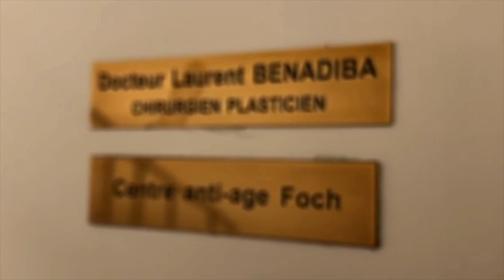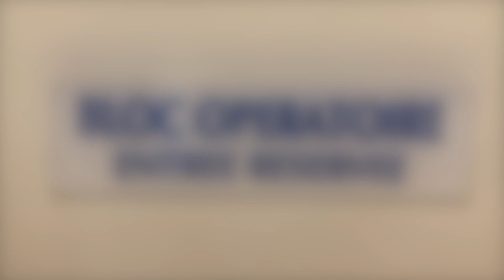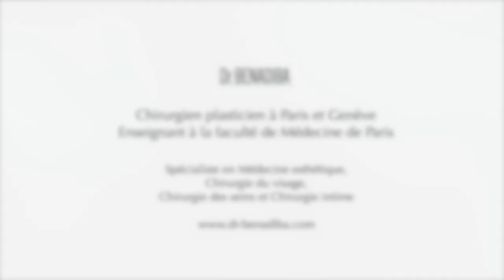Dr Benadiba - Chirurgie plastique, esthétique et intime à Paris et Genève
Le Docteur Laurent BENADIBA est Chirurgien Plasticien à Paris et Genève

Après une formation de plus de 14 ans dans les plus grands hôpitaux Parisiens, Dr. Benadiba partage son temps de pratique entre Paris – établit au sein d’un cabinet privé depuis 2001 – et à présent Genève, ou il consulte dans un des plus beau centre esthétique.

Il pratique tous les actes de Médecine esthétique, de Chirurgie Esthétique et Réparatrice en pratique privée. Il est spécialisé en chirurgie intime depuis plus de 10 ans et en 2014, il a créé le 1er Diplôme Universitaire en Médecine Esthétique Génitale : Le DUMEG.

Depuis plus de 7 ans, le Docteur BENADIBA est co-responsable, à titre gracieux, de l'enseignement à la faculté de Médecine de Créteil en techniques d'injection et de comblement du visage par acide hyaluronique, graisse et toxine botulique (DUTIC :

Le Docteur Laurent BENADIBA partage aussi ses expériences comme un Médecin-formateur auprès de plusieurs laboratoires comme Vivacy (Désirial, Stylage), Téoxane (Gamme Téosyal), Allergan (Juvederm ultra, Surgiderm...), Filorga (NCTF,X-HA...), Toxines botuliques (Botox, Azzalure, Bocouture), PRP (Plasma Riche en Plaquettes).

Il est auteur de plusieurs ouvrages de médecine et chirurgie esthétique (par exemple "Les Prothèses mammaires", pour savoir plus ou )